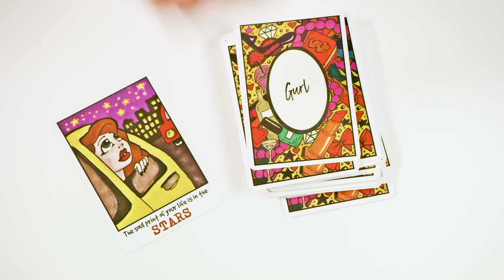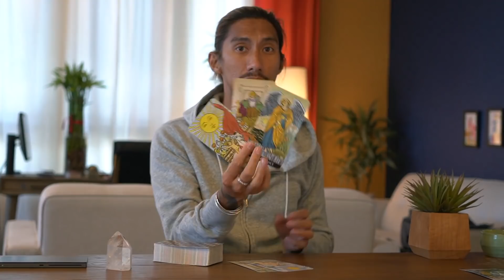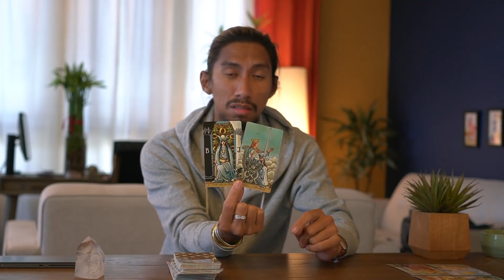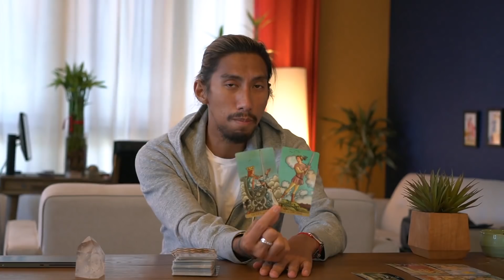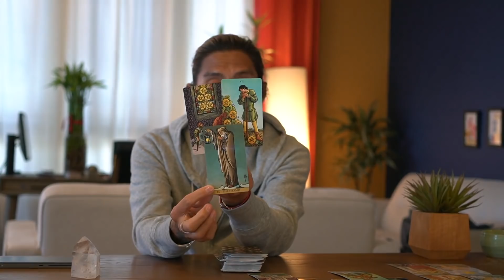CAPRICORN - "SOMEONE IS GOING TO WALK AWAY SOON" SEPTEMBER 1-15 BI-WEEKLY TAROT READING